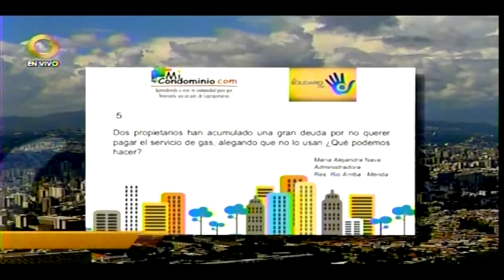Dos propietarias han acumulado una deuda por no cancelar el servicio de gas, alegando no usarlo.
Kleber Agelvis.